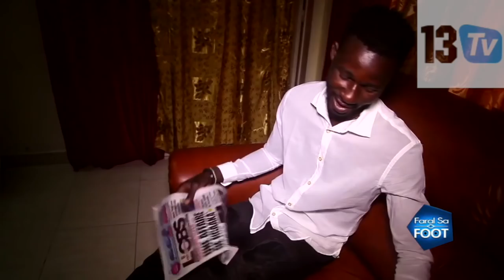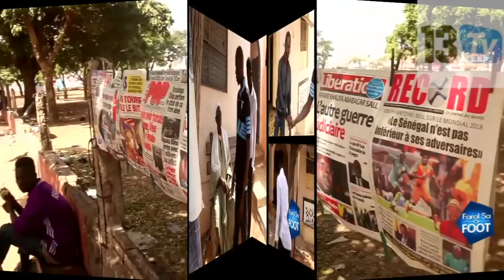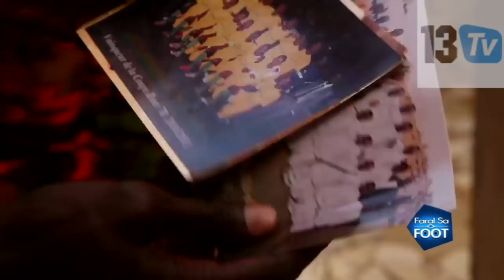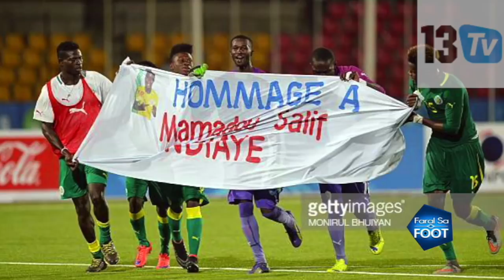Faral Sa foot avec Pape Seydou Ndiaye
Faral sa Foot à la rencontre des joueurs locaux. Après Ablaye Diène, nous voilà cette fois-ci du côté des HLM Patte d'oie pour mieux connaître le parcours du gardien Pape Seydou Ndiaye.  Un joueur qui a eu la chance de connaître toutes les catégories en équipe nationale et qui a démarré à l'As Douanes. Les débuts furent loin d'être faciles, car sa famille n'adhérait pas à l'idée de le voir devenir footballeur. Bonne émission!!!